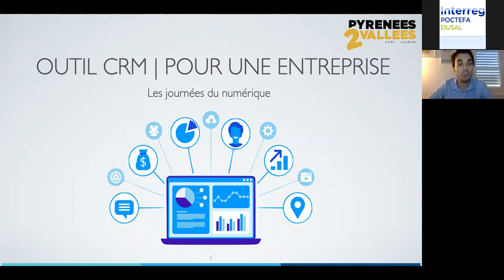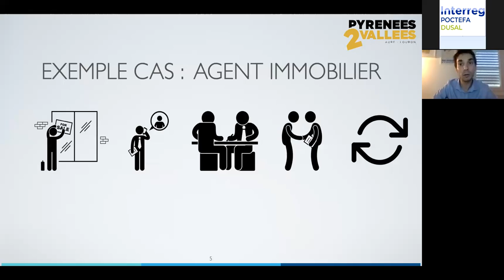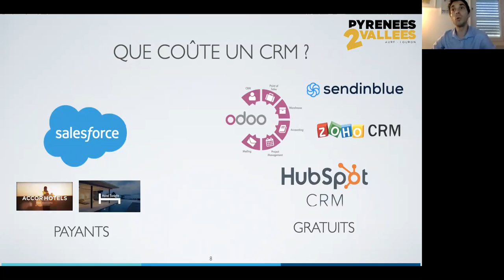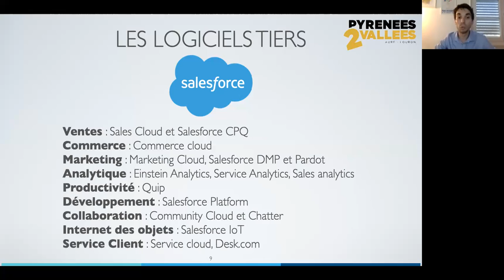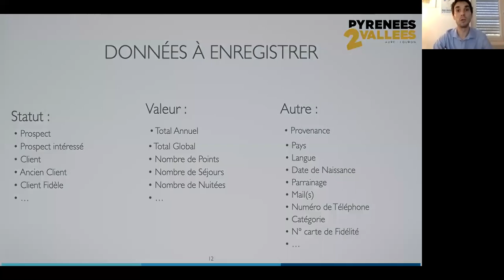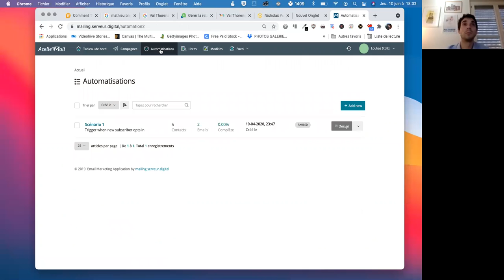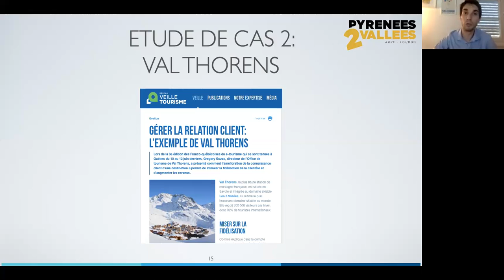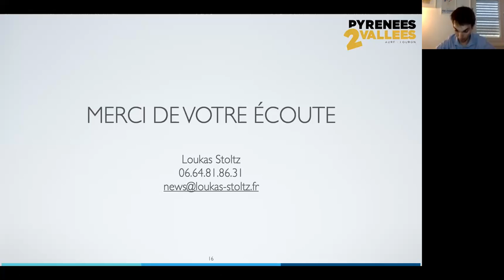REPLAY Les Journées du Numérique - L'outil CRM par Loukas Stotlz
L'outil CRM : comment interagir, faire des campagnes pour plus de pertinence et une meilleure fidélisation client.

« La brique CRM [Gestion de Relation Client] pour votre business, un outil pour optimiser la rétention et faciliter la conversion de votre clientèle » Loukas Stoltz, fondateur d’ hotellerie.digital et de voyagez-vous.fr accompagne et forme les hôteliers dans les techniques de vente en directe. Dans cette présentation, vous aurez l’occasion de découvrir pourquoi et comment utiliser un CRM, vous aurez également des exemples de cas concrets d’utilisation de cet outil. »